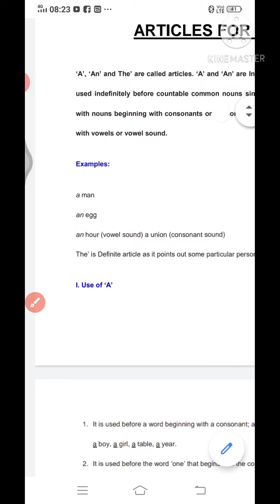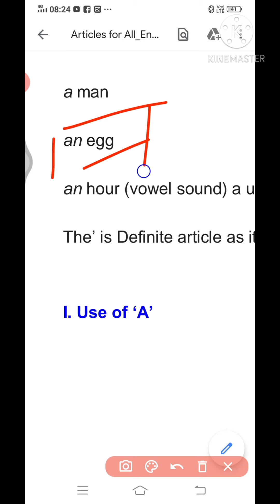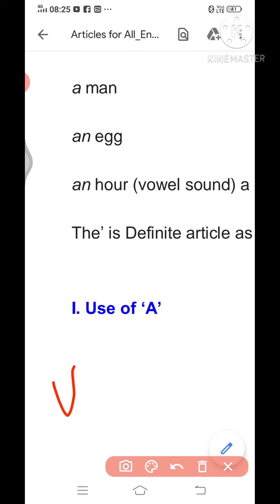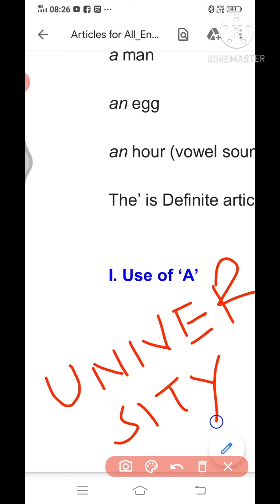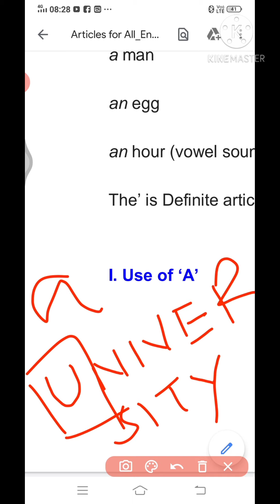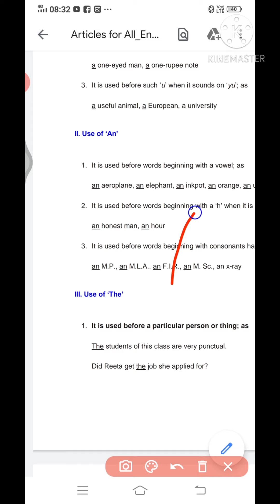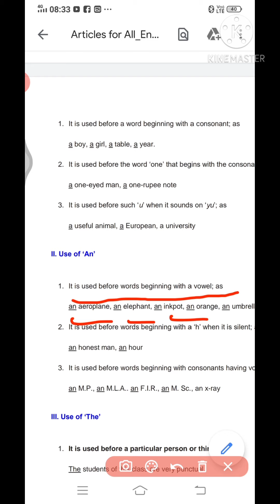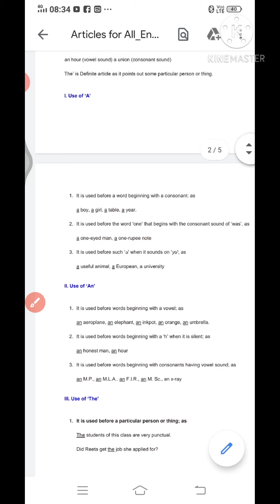Use of Articles 'A' or 'An' & 'The' Common Class Video No. 2 Al-Hidayah Public School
-Read
-Write
-and Practice

This is a common chapter. This is useful to all the students of UP, CBSE and ICSE Boards

In case of any queries, please leave your messages in the comment box